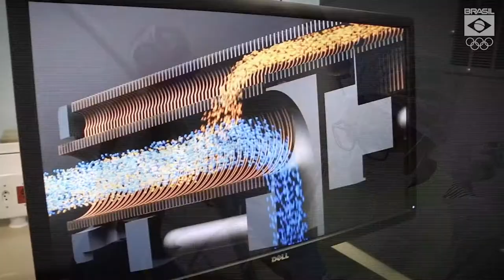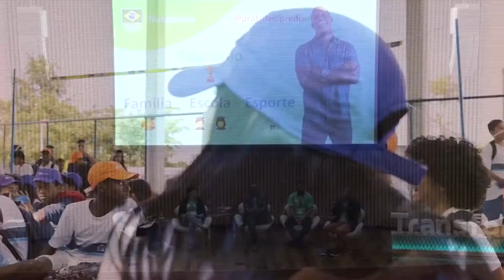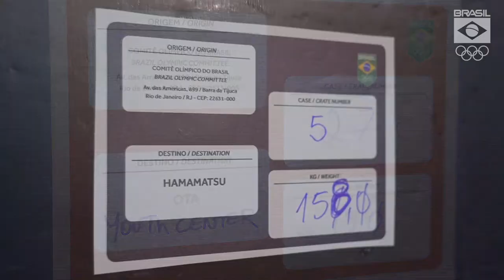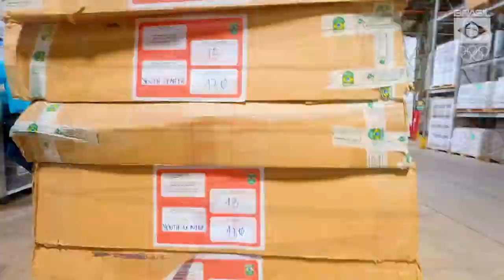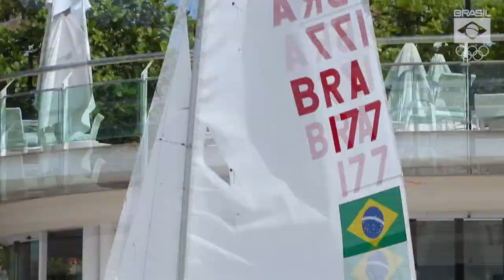O COB e a Olimpíada de Tóquio | Ciclo de Palestras Sena Madureira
Entrevista concedida pelo professor Paulo Wanderley Teixeira ao Ciclo de Palestras Sena Madureira - Clube Militar, sobre a participação do Comitê Olímpico do Brasil (COB) na Olimpíada de Tóquio, em 2021.

O COB é uma ONG filiada ao Comitê Olímpico Internacional (COI), atuando ativamente com os esportes no Brasil. Com 106 anos de existência, a organização não governamental é hoje presidida por Paulo Wanderley Teixeira, que ministrou a palestra.